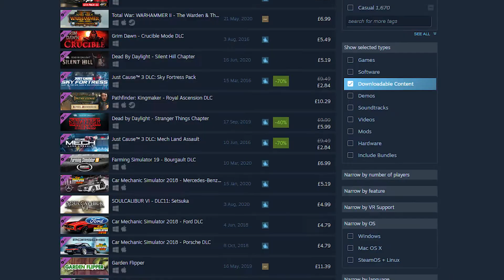Resident Souls // Dark Evil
Be the hero you were always meant to be!